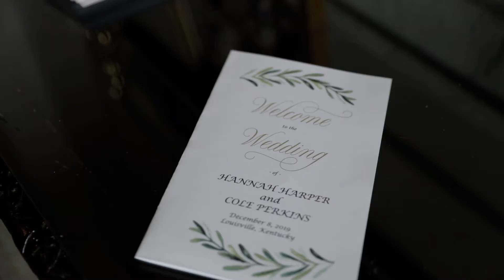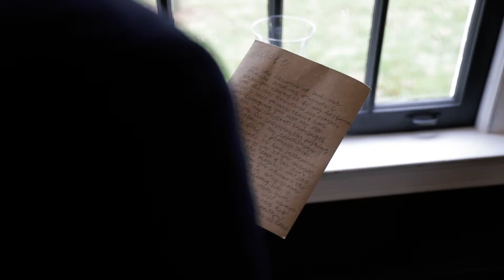Hannah & Cole Perkins Wedding Film - The Olmsted - Louisville, KY